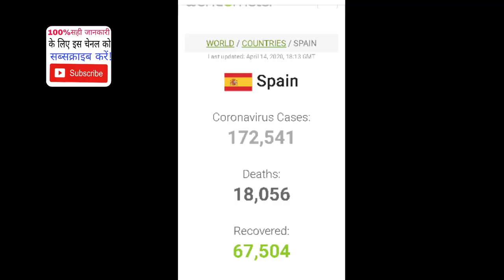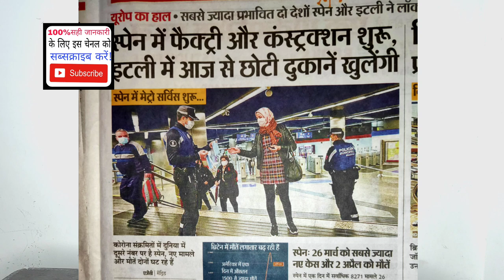स्पेन में लोक डाउन ओपन।Public Down Open in Spain.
AshokLLB, Spain lockdown open, Spain lockdown news, Spain corana update